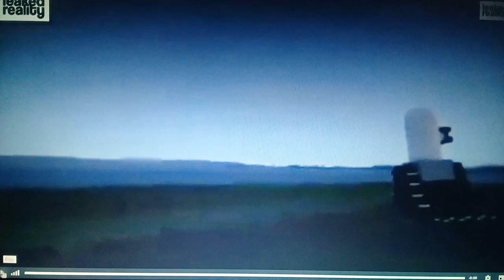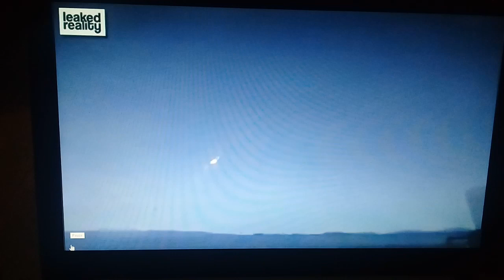American drone attack on Syria repelled by Russian anti aircraft system, MSM